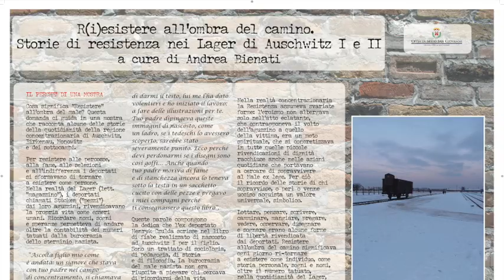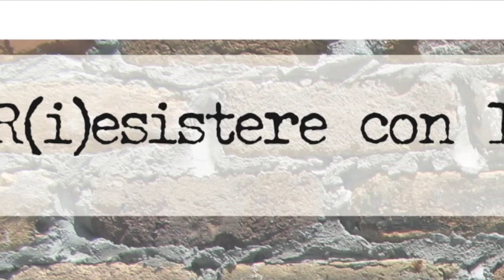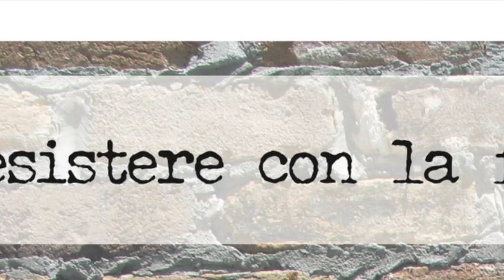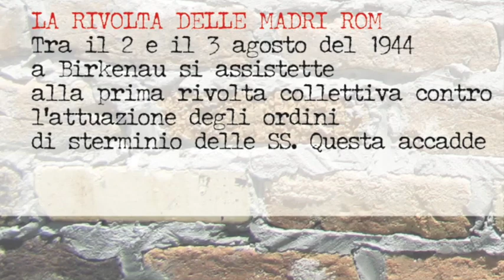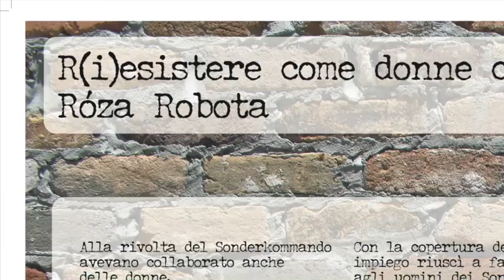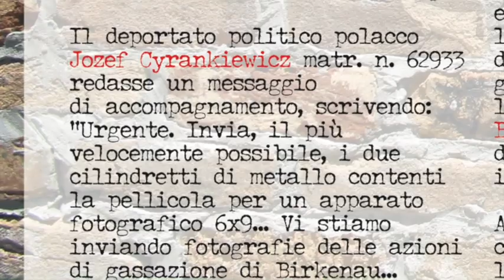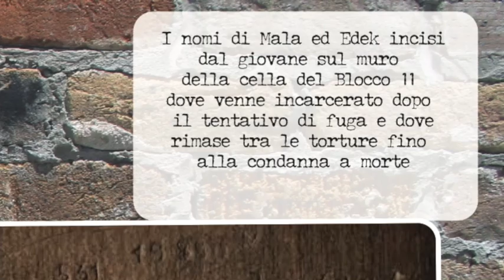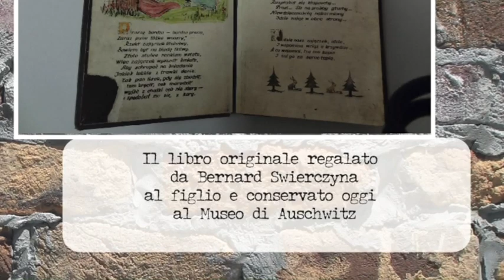R(I)Esistere all’ombra del camino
Per resistere davanti al male occorre essere sempre presenti a se stessi e credere nell’Uomo. Il professore Andrea Bienati ci racconta le ricerche e le riflessioni che l'hanno condotto a pensare alla mostra “R(i)esistere all'ombra del camino”, esposta a Sesto lo scorso gennaio.
📽Ascolta l'intervista